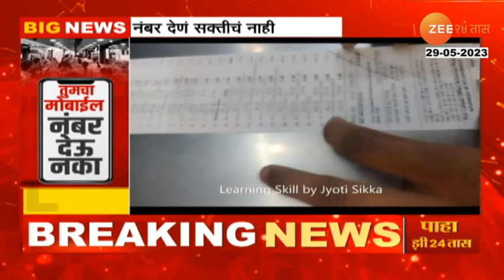Do Not Share Mobile Number | तुमचा मोबाईल नंबर आता दुकानदारांना देऊ नका, केंद्र सरकारची नवी नियमावली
When we shop in a mall or a big store, our mobile number is asked at the billing counter.. we easily give it away without asking anything.. But now no shopkeeper will need to give his mobile number before paying the bill. The Ministry of Consumer Affairs has issued instructions to stop this practice.

मॉलमध्ये किंवा मोठ्या दुकानात आपण जेव्हा खरेदी करतो तेव्हा बिलिंग काऊंटरवर आपला मोबाईल नंबर विचारला जातो.. काहीही न विचारता आपणही तो सहजपणे देऊन टाकतो.. मात्र आता बिल देण्यापूर्वी कोणत्याही दुकानदाराला मोबाईल नंबर देण्याची गरज भासणार नाही. ही पद्धत बंद करण्यासाठी ग्राहक व्यवहार मंत्रालयानं सूचना जारी केल्यात..

Social Media Links :
5 Minitat 25 Batmya । 5 मिनिटांत 25 बातम्या